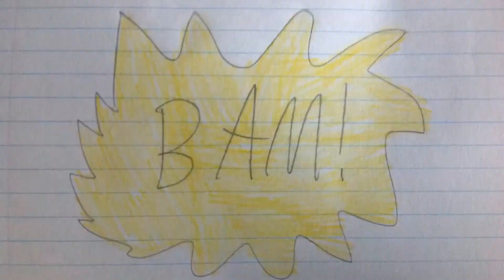Brooklynn The Cartoon Girl Animation Reel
Here’s The Ones That I Picked Out For This Reel That Were Originally Made For YouTube From 2018 to 2023.

I Know That My Entire Channel Has Been Demonetized￼ Since April 16th of This Year Due To Reused Content & I’ve Been Struggling To Get Back On My Feet To Get My Monetization Back Ever Since.

UPDATE About This Information: I Uploaded The Video As Unlisted In Case I Have To Send The Link To The First Option of the Channel Demonetization Problem & Right at Night When I Was Going To Bed, I Finally Got My Monetization Back! Not Only That, But I Also Became a YT Partner Now! All Thanks To What It Happened, The Video Is Now Available For Public Viewing!

This Also Includes The Behind The Scenes Version of My ‘CWACOM MGM Parody Logo’ Video at the End That Was Never Before Seen On YouTube.

Anyways, Enjoy! ;)

Chicken Run Belongs To Aardman, Pathé & DreamWorks. Not Me.

Cloudy With a Chance of Meatballs Belongs To Sony Pictures Animation & Columbia Pictures. Not Me.